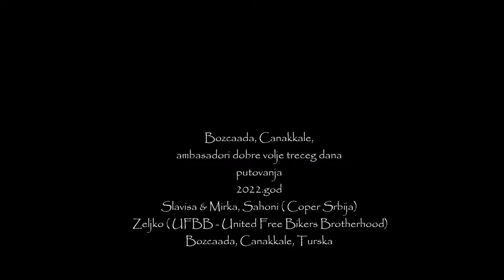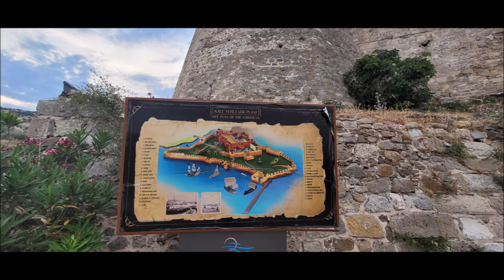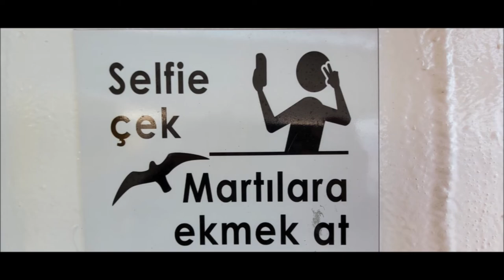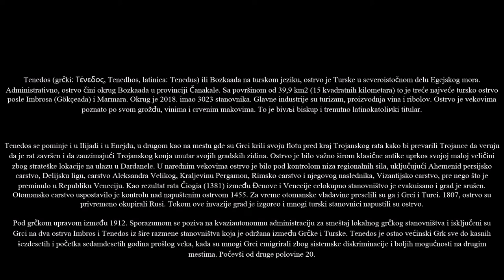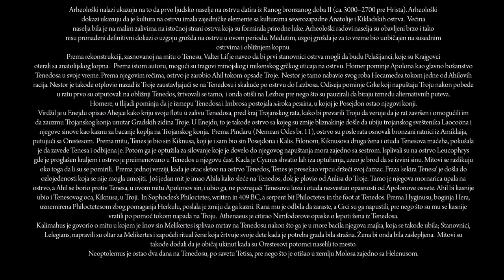Bozcaada / Tenedos © Zeljko Reljic Photography